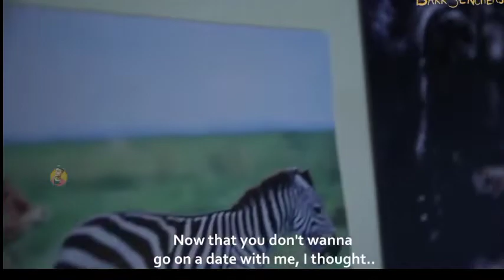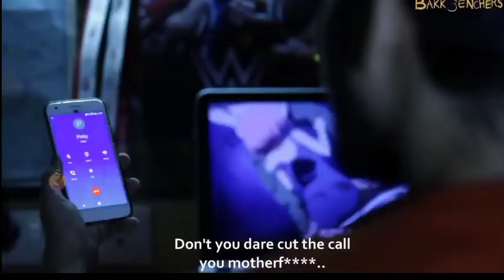viralshort , new , tiktok , youtube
Sometimes it is good for us to obey someone 🪄 ~ Tree vs Chirag
Love or Play Station?